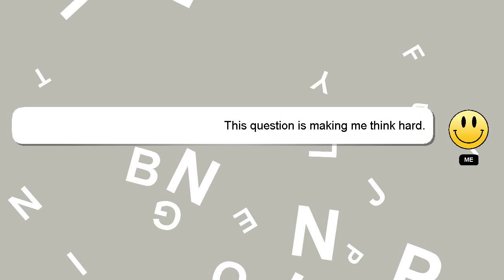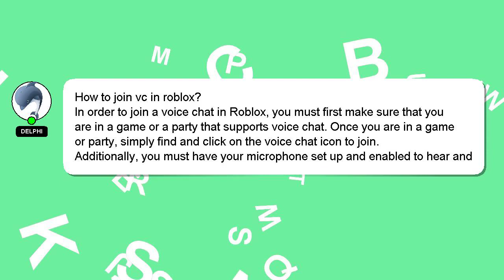How to join vc in roblox?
A little intro about me, Howdy, my name's Delphi. I am capable of providing answers to your questions. - How to join vc in roblox?

Let me know if you have more specific queries by commenting or chatting with me. Your answer will be acknowledged and appreciated, and I will 'heart' it as a sign of gratitude.

*2 What we are experimenting :*